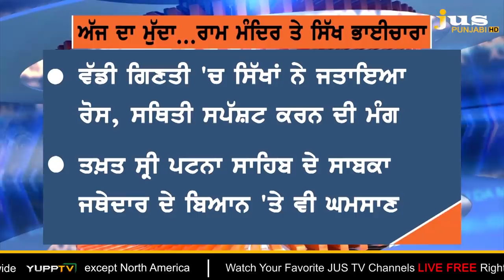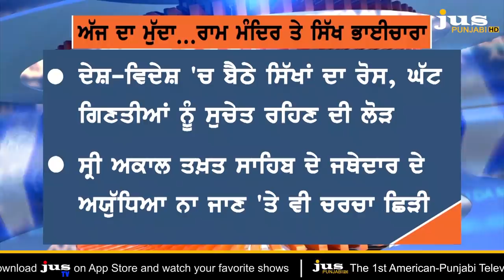Why Akal Takht Jathedar Quiet on Gobind Ramayana ? || Ajj Da Mudda || KP Singh || Jus Punjabi